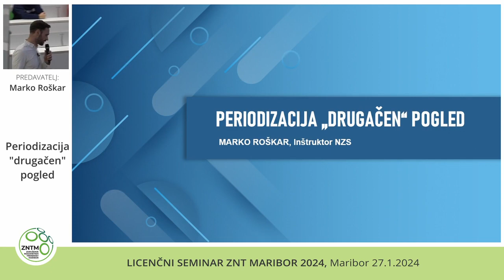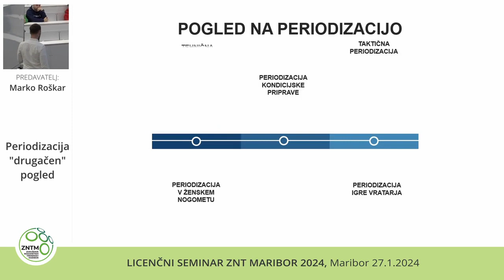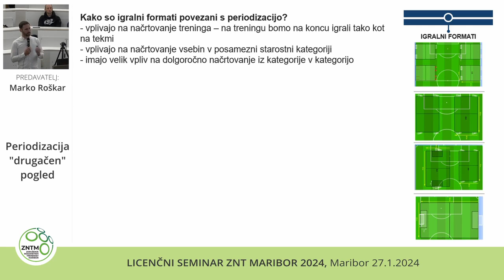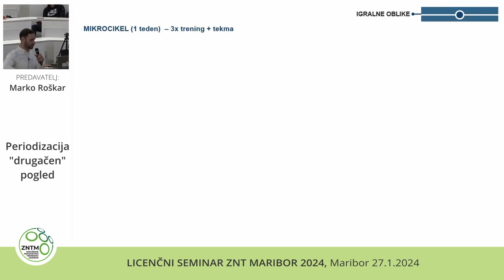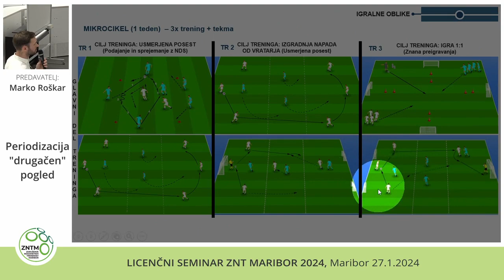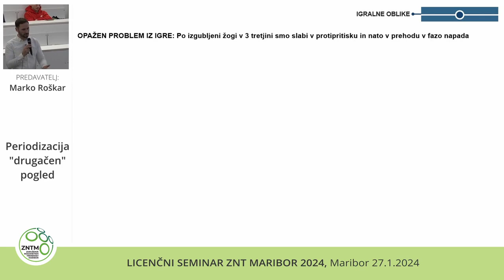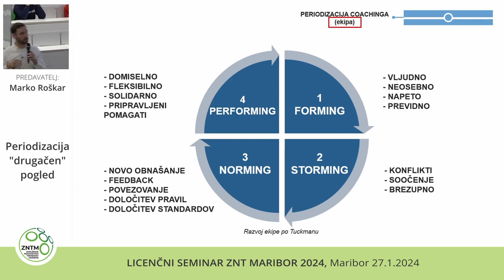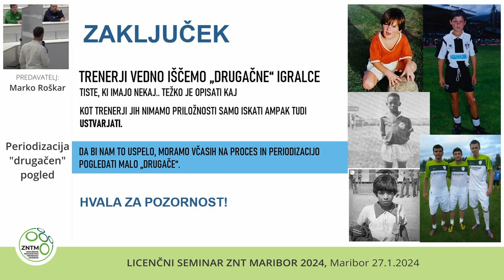Licenčni seminar ZNT Maribor 2024 - Periodizacija – drugi pogled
Licenčni seminar ZNT Maribor 2024.
Tema: "Periodizacija – drugi pogled"
Predavatelj: Marko Roškar - inštruktor NZS